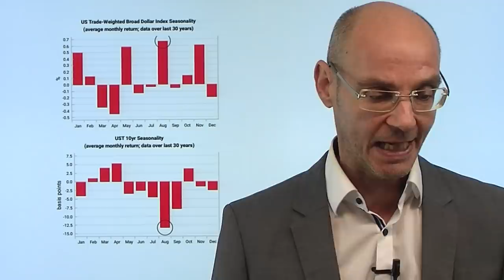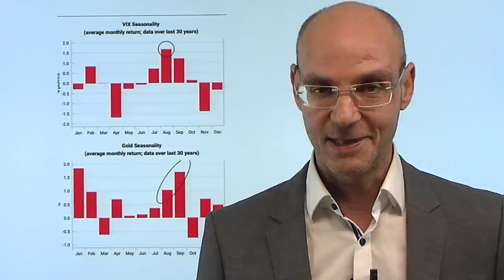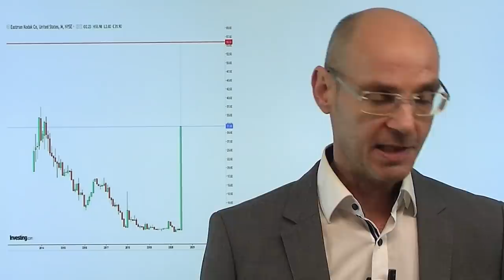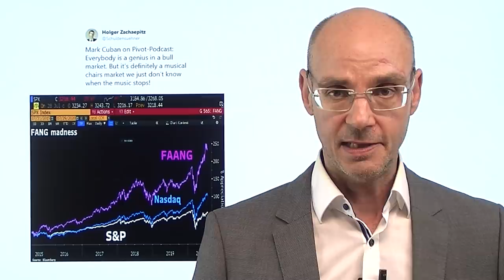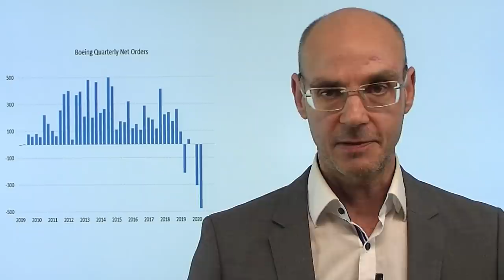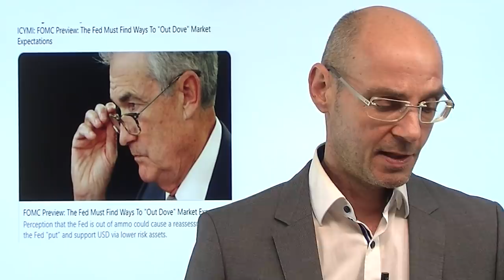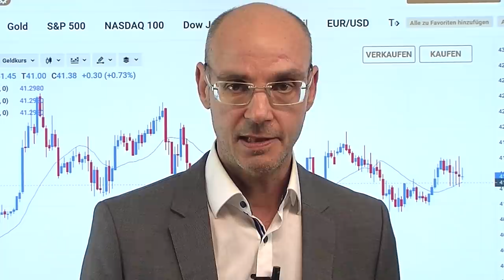Erst Sommerloch, dann Gewitter? Marktgeflüster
Endet mit dem heutigen Handelstag das Sommerloch der Aktienmärkte? Ab heute Abend geht es ans Eingemachte mit den Aussagen der Fed, morgen folgt dann der Super-Donnerstag mit den Zahlen von Amazon, Apple, Alphabet und Facebook - die zusammen eine Marktkapitalisierung haben, die deutlich höher ist als das BIP Deutschlands. Kommt jetzt mit den Zahlen der Tech-Schwergeichte endlich eine Richtungsentscheidung für die Aktienmärkte? Der Dax jedenfalls tritt seit letztem Freitag komplett auf der Stelle. Es "riecht" nach der Ruhe vor dem Sturm, zumal der August ohnehin ein Monat der Extreme ist - der Monat mit der besten Performance des VIX, also des "Angstbarometers"..